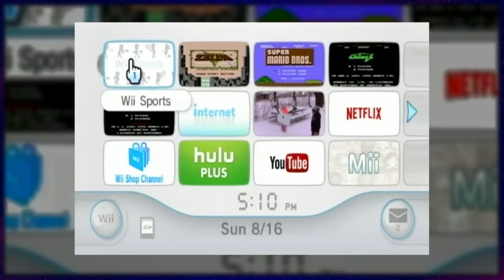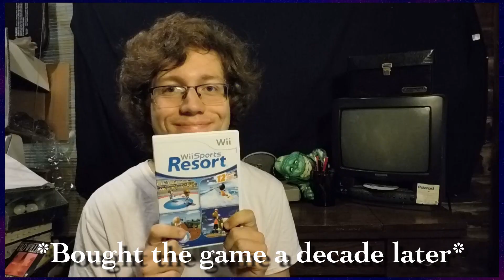Wii Sports AND Wii sports Resort - Huntalec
Huntalec talks about games people have stopped caring about years ago.

Coming soon...